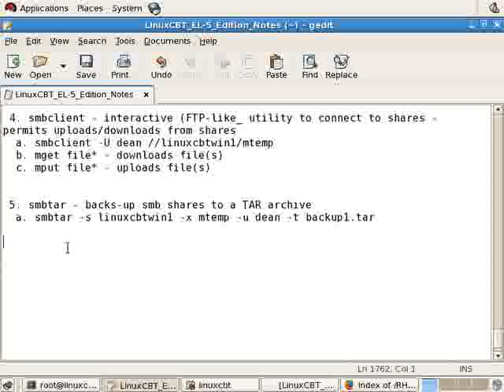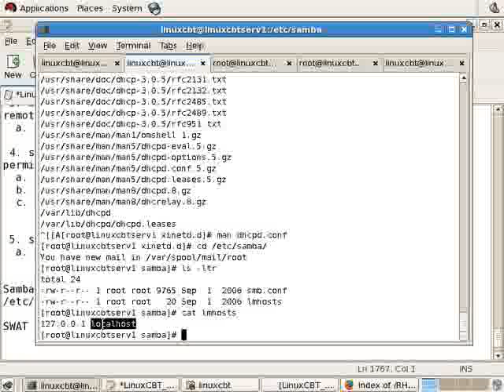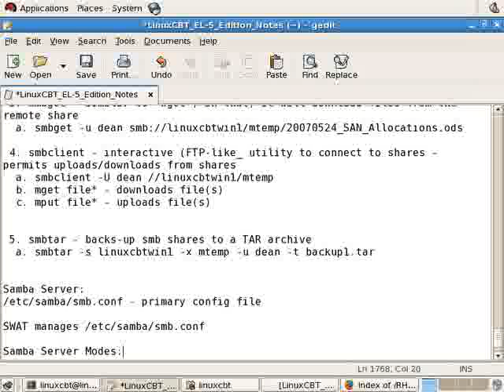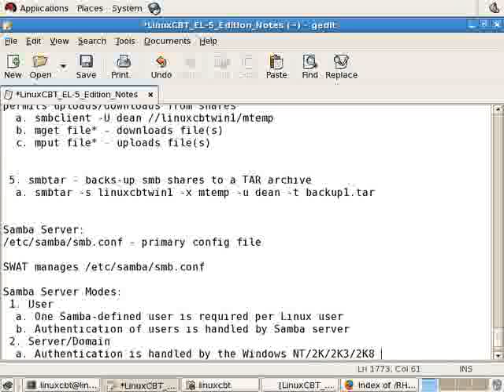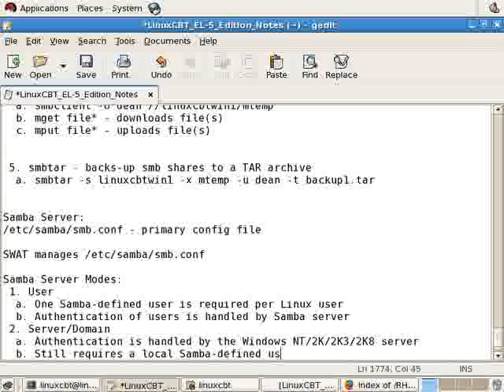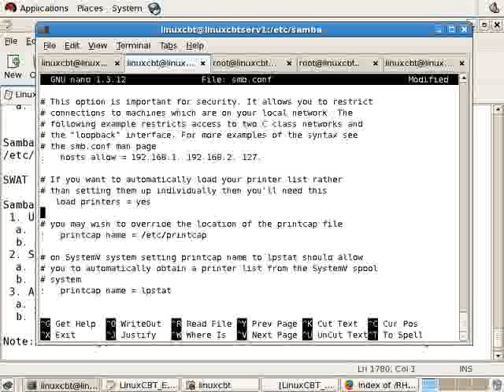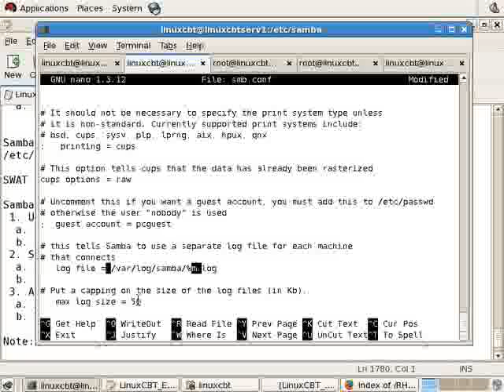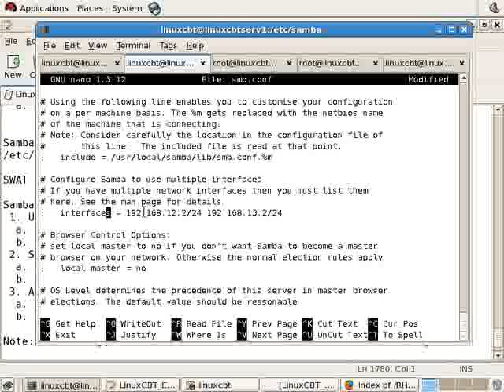Redhat Enterprise linux 5 Samba-Part1